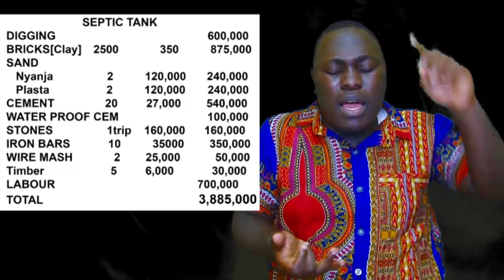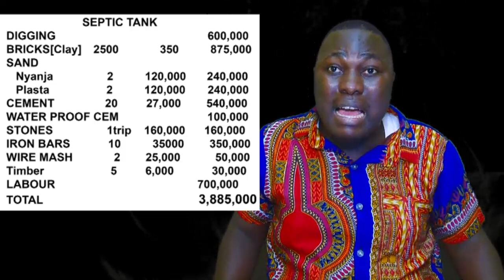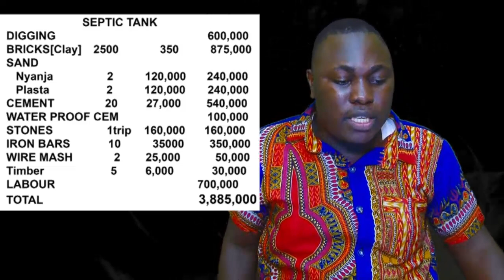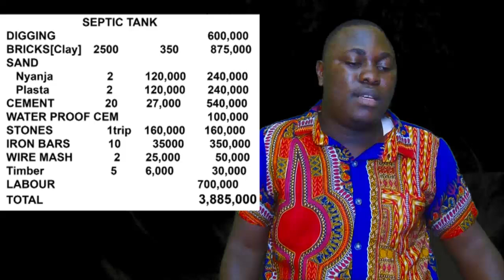Nkuba kyeyo ateka teka okuzimba wetaga sente meka okumaliliza tooyi eli kumutindo.